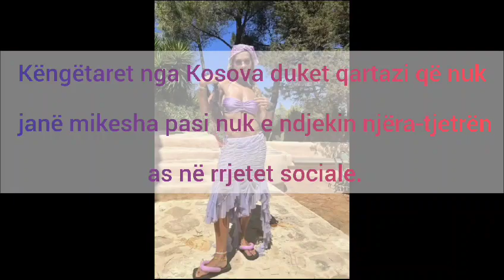CILA PREJ RIVALEVE DUKET ME SE*Y KETE VERE...RITA APO DUA?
Mund te na ndiqni edhe ne instagramin tone per me shume lajme ne kohe rekord: